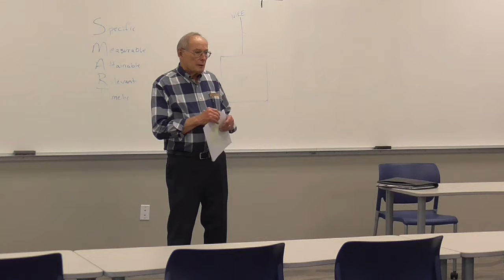Former CEO/COO of Burgers' Smokehouse Discusses Entrepreneurship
Morris Burger lead Burgers' Smokehouse to become the multi-million dollar business they are today.  He is currently retired but was excited to use his experience as a chance to teach young people some lessons he's learned along his extraordinary path.  The center of the discussion is entrepreneurship but the concepts can be applied to just about any area of life.